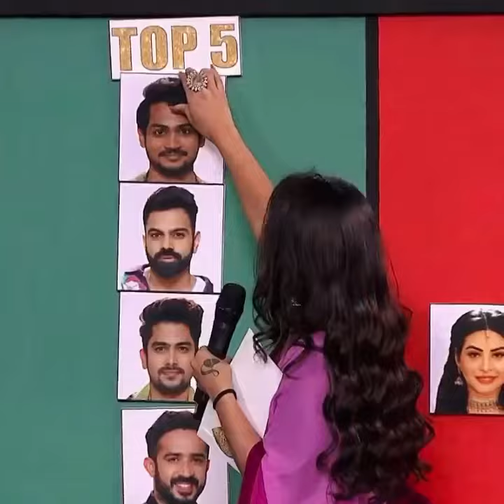BiggBoss Stage.Talking Top 5 Member 1st Shannu💕After Along Time.See Shannu